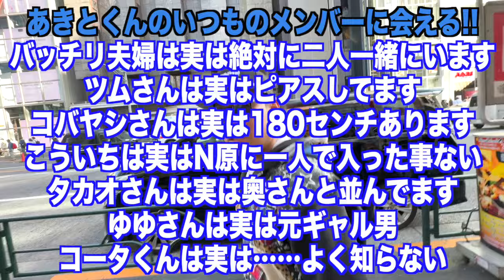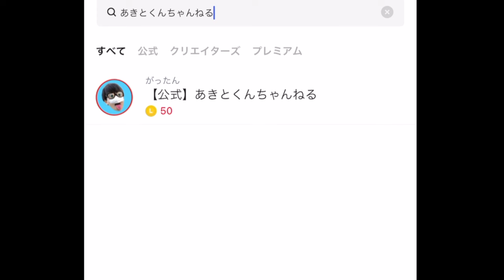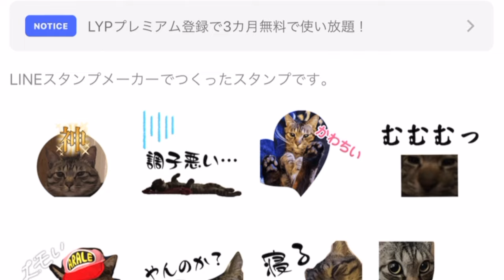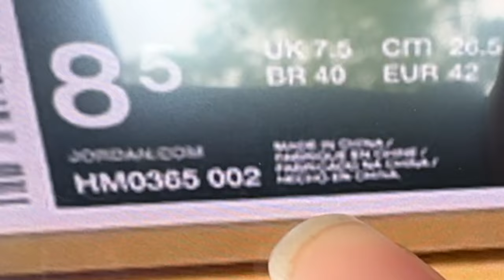【スニーカー】AJ1だだ余り…どうせセールになるのに定価じゃ誰も買わない。NIKE ナイキ エアジョーダン1 aj1 セール シュプリーム supreme week10 アウトレット ゴローズ スニ垢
HIROMARUjp SHOELACE(ヒロマルジェーピー シューレース)

ブランド様向け1万円(12000)広告メンバーシップ
直近3ヶ月の平均1ヶ月再生数は51万3千
視聴者層は男性96%
35〜50代
メンバーシップ加入で自動更新します
毎回の動画に冒頭15秒ブランド名を表示します
概要欄にご希望のリンクを一つ貼ります
新作リリースの時などはブランド名の上に小さく表示し、訴求できます(15文字程度)
最大3枠予定
認知の拡大になります
看板広告みたいな気軽な広告として利用下さい

注意
予告なく動画が非表示になる場合があります
こちらの判断で不適切な動画内容の場合、載せない時があります
必ず毎日ではありません不定期で休みます
やめる時は連絡不要です(やめた日広告停止します)
返金はできません

Hi,I'm akito.

◼︎あきとくんメンバーフリマイベント概要
撮影もしてますご了承下さい
日程
4月20日〜21日
時間
12:00-だいたい夕方
場所
ダイニングレストラン
ほしや 屋上イベントスペース
住所
東京都台東区雷門2-13-1 KAMINARI 屋上
イベント概要リンク👇